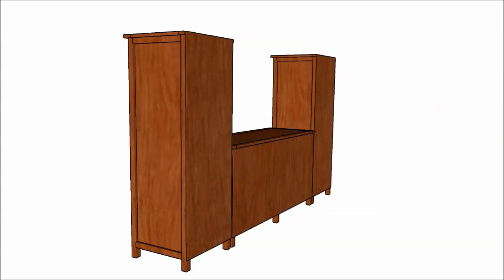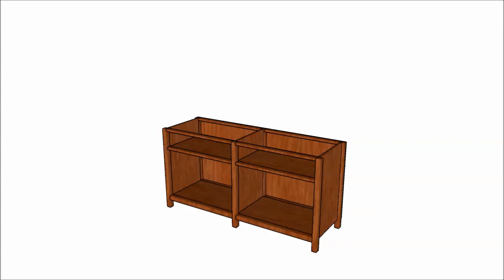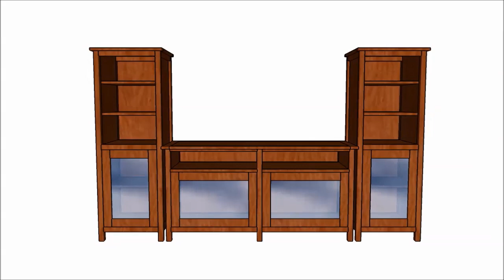Entertainment Center Plans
Building an entertainment center using common tools and materials is possible, if you use the right entertainment center plans and ideas. Work with attention and invest in high quality materials and professional woodworking plans to learn how to build a media center as a professional.